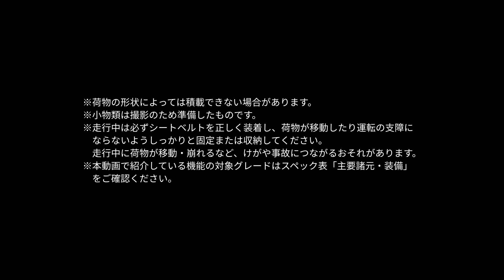CX-5のハンズフリーパワーリフトゲートについて / マツダ公式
ハンズフリーパワーリフトゲートについてご説明します。
実際の開け閉めの様子をご覧ください。

グレードにより標準装備または一部グレードでメーカーオプションとして選択可能です。
詳しくは車種サイトをご確認ください。

＊撮影車両は開発車両のため、実際の装備・仕様とは異なる場合がございます